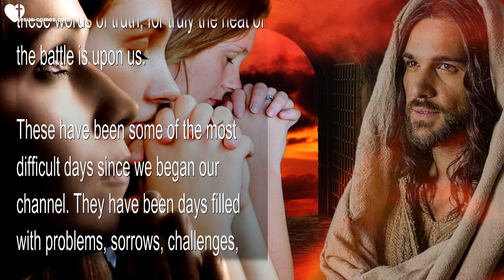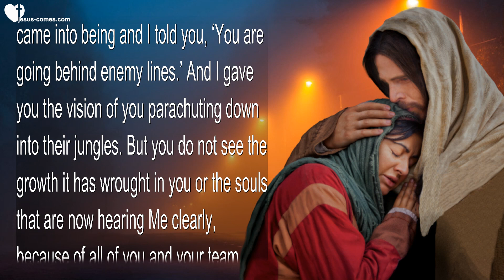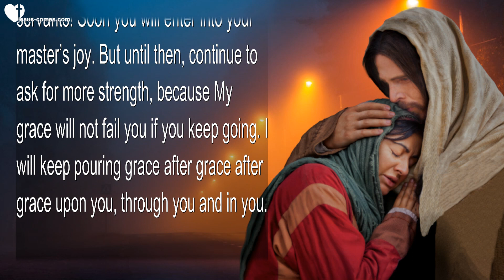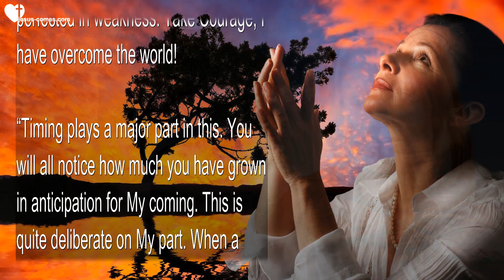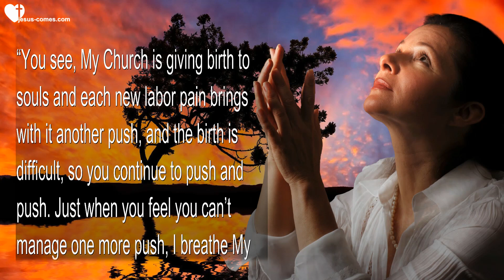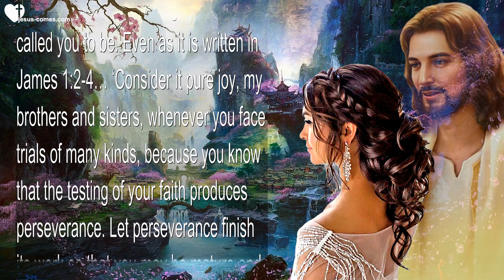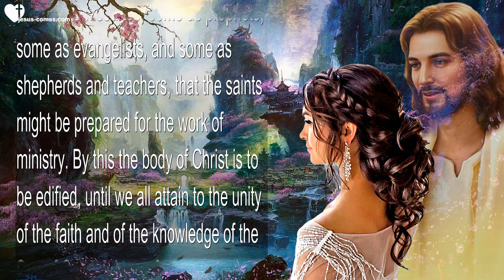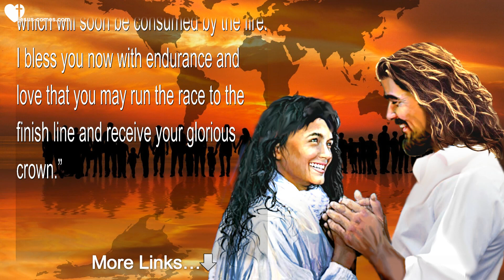Rhema May 18, 2023 ❤️ Jesus says... Your Beauty is marvelous… You’re becoming little Christs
Your Beauty is marvelous… You’re becoming little Christs

May 15, 2016 – Words from Jesus thru Sister Clare

(Clare) My precious Heartdwellers. His grace is sufficient for us, His power is perfected in our weakness. Hold on to these words of truth, for truly the heat of the battle is upon us.

These have been some of the most difficult days since we began our channel. They have been days filled with problems, sorrows, challenges, brought on by those who hate Jesus and all He is and stands for. Yes, the enemies of the Cross have loaded more suffering upon our backs with a greater release of evil than we have ever seen.

And what do I have to say to our enemies? I want to thank you all, for through your hard work we are being taught wonderful and glorious things about the Kingdom of God, and through His power and grace we are rising above all opposition.

Dearest Jesus, my heart is so heavy because so many are suffering over this channel and I have been unfaithful in prayer today. Please forgive me, Lord, and lift our spirits back up off the floor and help us make sound decisions.

(Jesus) “Clare, I am right here by your side, suffering with you. It’s not any easier for Me to see you suffering, because I suffer with you, My Dearest. Yes, these are hard times, but if you knew the glorious harvest that is coming to Me because of your sufferings, you would ask Me to increase it a hundredfold.”

(Clare) Oh Lord, I couldn’t, I’m just too weak! There’s no way I could ask You to increase it!

(Jesus) “And yet, I have increased it over and over again since this channel came into being and I told you, ‘You are going behind enemy lines.’ And I gave you the vision of you parachuting down into their jungles. But you do not see the growth it has wrought in you or the souls that are now hearing Me clearly, because of all of you and your team willingly suffered for Me.”

(Jesus) “Well done, My good and faithful servants! Soon you will enter into your master’s joy. But until then, continue to ask for more strength, because My grace will not fail you if you keep going. I will keep pouring grace after grace after grace upon you, through you and in you.

“Now, in Heaven, there are mountains of graces being distributed, because of the maturity and dedication of your team. I have hand-picked every one of them. I have armed them and assigned legions of angels to them, and every day I instruct them.

“There are three Scripture passages I would like you to keep in front of you constantly as we approach the day and hour of your liberation. The first one is from Matthew 25:4-6, it talks about the foolish virgins… But the wise ones took oil in flasks along with their lamps. The bridegroom was delayed, they all became drowsy and fell asleep. At midnight the cry went out… ‘Here is the bridegroom! Come out to meet Him!’

“The second one is from 2 Corinthians 12:9-10… My grace is sufficient for you, for My power is perfected in weakness. Therefore I will boast all the more gladly in my weaknesses, so that the power of Christ may rest on me. That is why, for the sake of Christ, I delight in weaknesses, in insults, in hardships, in persecutions, in difficulties. For when I am weak, then I am strong.

“The third one comes from John 16:33… You see, in this world you will have trouble but be of good cheer. I have overcome the world and so will you. As it is written, “I have told you these things so that in Me you may have peace. In the world you will have tribulation. But take courage; I have overcome the world!

“Break it down this way… The bridegroom was delayed, but My grace is sufficient for you, for My power is perfected in weakness. Take Courage, I have overcome the world!